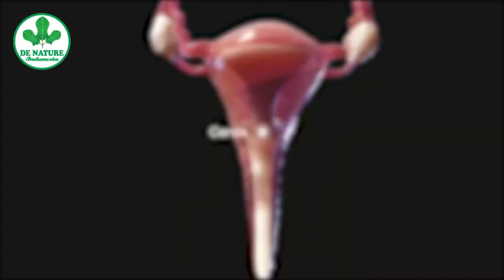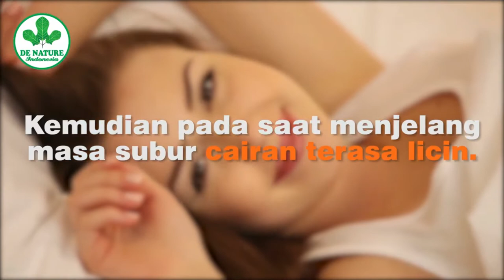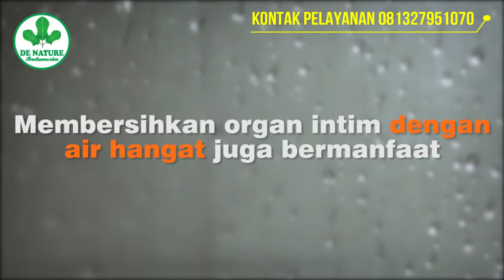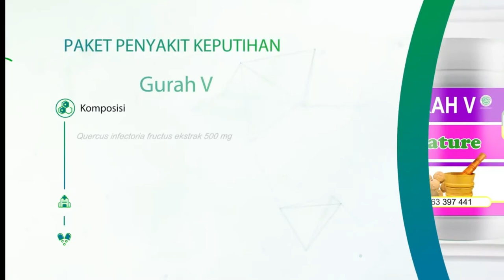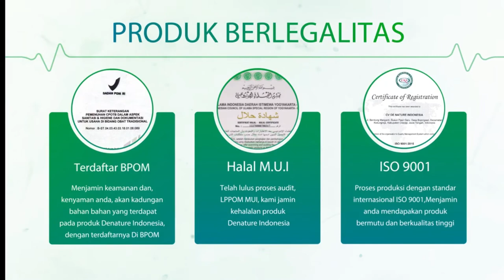Gejala Penyebab Keputihan Dan Cara Ampuh mengobatinya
untuk konsultasi dan pemesanan anda bisa menghubungi kami melalui

Pengertian Keputihan

Keputihan adalah cairan yang keluar dari vagina. Keputihan merupakan cara alami tubuh untuk menjaga kebersihan dan kelembapan organ kewanitaan.

Keputihan terdiri dari dua macam:

Fisiologis (alami)
Patologis (kelainan).

Keputihan Fisiologis (alami) adalah keputihan yang masih bersifat normal. Ciri-ciri keputihan normal ini antara lain berjumlah sedikit, cair, bening, tidak berbau, dan tidak menyebabkan gatal. Keputihan alami dapat terjadi karena perubahan hormonal selama siklus haid, stres, kehamilan, alat kontrasepsi, dan aktivitas seksual.

Keputihan Patologis (kelainan) adalah keputihan yang tidak normal. Keputihan tidak normal ini bersifat bau, gatal, dan jumlahnya cukup banyak. Penyebabnya bisa karena proses infeksi, alergi, benda asing, atau tumor di saluran reproduksi.

Penyebab Keputihan

Keputihan dapat disebabkan oleh proses normal tubuh maupun oleh infeksi. Keputihan normal dapat disebabkan oleh perubahan hormon, rangsangan seksual, stres dan ibu menyusui.

Keputihan akibat infeksi atau keputihan tidak normal paling sering disebabkan oleh tiga jenis mikroorganisme:

*Jamur kandida (kandidiasis)
*Bakteri (vaginosis bakterial dan klamidiasis)
*Protozoa (trikomoniasis)

Infeksi pada vagina ini dapat disebabkan oleh kurangnya kebersihan pada area vagina, ketidakseimbangan kuman pada vagina (baik akibat obat-obatan maupun hormon), dan hubungan seksual.

Ada beberapa faktor yang membuat seorang wanita rentan mengalami infeksi vagina dan menimbulkan keputihan, antara lain:

*Menderita penyakit diabetes.
*Konsumsi pil KB dan obat kortikosteroid.
*Melakukan hubungan seksual tanpa pengaman dan sering berganti pasangan.
*Terdapat iritasi di bagian vagina
*Menipisnya dinding vagina akibat menopause.

Gejala Keputihan

Keputihan Normal akan menimbulkan gejala seperti ini:

Tidak bau menyengat
Tidak berwarna (Bening) atau warna normal (warna putih biasa)
Tekstur cairan keputihan tergantung dengan siklus menstruasi

Keputihan Tidak normal:

Bau yang menyengat
Keputihan keluar lebih banyak dari biasanya
Keputihan menggumpal seperti keju
Keputihan memiliki warna (contoh: hijau, keabuan)
Nyeri hingga gatal pada area vagina
Nyeri saat buang air kecil
Pendarahan saat menstruasi
Pendarahan setelah berhubungan seksual

Selain itu, gejala keputihan juga bisa dibedakan berdasarkan penyebabnya. Keputihan yang disebabkan oleh jamur kandida biasanya tidak berbau atau berbau asam, bersifat gatal, dan menyebabkan kemerahan di luar vagina.

1. Keputihan yang disebabkan oleh vaginosis bakterialis biasanya memiliki cairan keputihan yang berwarna keabu-abuan dan berbau amis.
2. Keputihan yang disebabkan oleh klamidia menyebabkan rasa nyeri pada tulang panggul atau saat buang air kecil.
3. Keputihan yang disebabkan oleh penyakit menular seksual trikomoniasis biasanya berwarna kekuningan atau kehijauan, berbuih, berbau amis, dan disertai rasa perih saat buang air kecil

Komplikasi Keputihan

Jika tidak ditangani dengan maksimal, keputihan dapat menyebabkan radang panggul yang kronis. Hal ini dapat berpengaruh terhadap kesuburan Anda, dan pada kemudian hari bisa membuat sel telur yang telah dibuahi menempel pada organ selain rahim.

Jika Anda menderita keputihan selama kehamilan dan tidak diatasi dengan tepat, maka bisa berisiko mengalami keguguran, kelahiran prematur, dan ketuban pecah dini.

pengobatan keputihan

sekarang anda tidak perlu khawatir lagi dengan keputihan yang anda alami. karena kami de nature indonesia kini telah memiliki paket obat keputihan yang mampu mengobati hingga sembuh total.

paket obat keputihan de nature terdiri dari :

1 Botol GURAH V POM TR 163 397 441 isi 50 kapsul
1 Botol BIO AURA POM TR 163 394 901 isi 50 kapsul
1 lembar brosur
1 lembar aturan minum dan patangan makanan selama pengobatan

KHASIAT kegunaan paket obat keputihan de nature :

-Menyembuhkan keputihan
-Membantu merapatkan organ kewanitaan
-Menghilangkan jamur yang tumbuh di dalam leher rahim
-Menghilangkan bau tak sedap
-Mengurangi Lendir
-Merapatkan Organ Kewanitaan
-Menjaga Kesehatan Daerah kewanitaan

semoga bisa bermanfaat untuk anda.
SALAM SEHAT DARI KAMI
DE NATURE INDONESIA